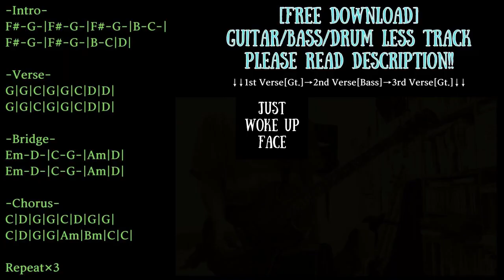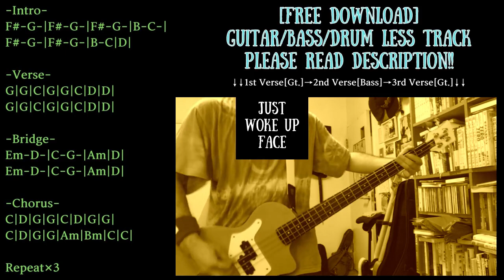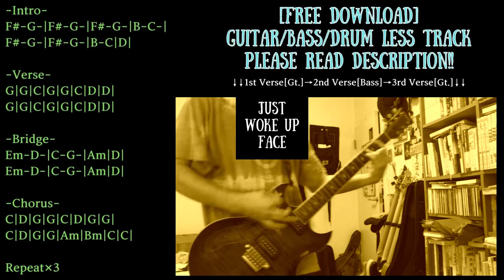Pop Punk Backing Track in G major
Trap/Chill/Ambient/House etc... with Guitar track

KEY=G major
BPM=200